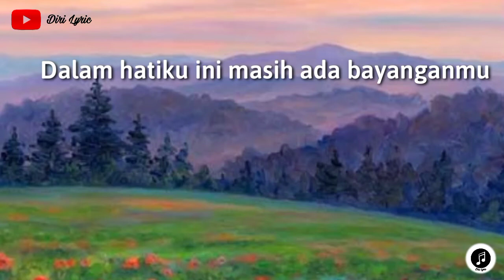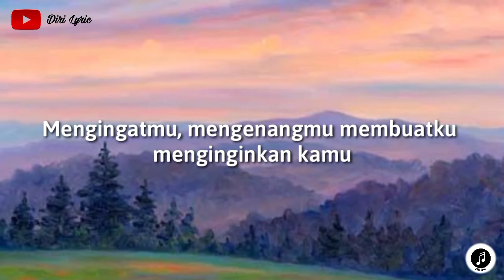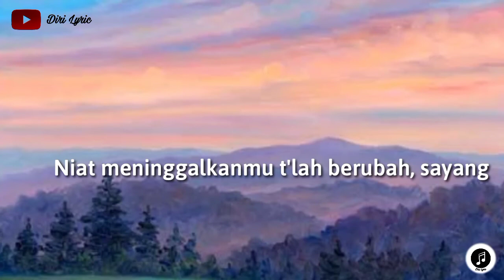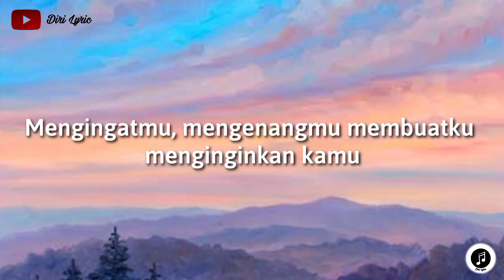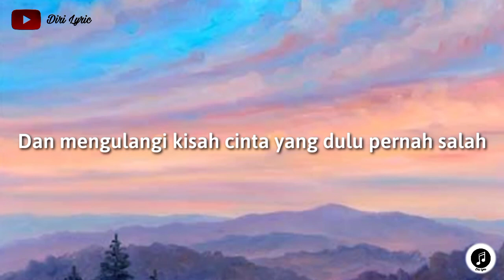Mawar De Jongh ~ Pernah Salah (lirik)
Hi lirikers.

Hari ini ada single lagu Mawar De Jongh yang judulnya Pernah Salah.

Dalam hatiku ini masih ada bayanganmu
Kamu tak pernah pergi masih saja menghantui
Apakah aku masih mencintaimu
Dan menginginkan kamu lagi?

Mungkin karena waktu itu kita masih muda
Terlalu sering salah 'tuk mengambil keputusan
Niat meninggalkanmu t'lah berubah, sayang
Jadi rindu yang menguasaiku, oh

Hatiku memanggil hatimu yang beku
Aku masih mencintaimu
Mengingatmu, mengenangmu membuatku menginginkan kamu
Dan mengulangi kisah cinta yang dulu pernah salah

Jadi rindu yang menguasaiku

Hatiku, oh, memanggil hatimu yang beku
Aku masih mencintaimu
Kisah cinta yang dulu pernah salah

Thanks buat kalian yang telah menonton video lirik lagu terbaru dari Diri Lyric, jika kalian suka jangan lupa untuk subscribe, like, comment and share supaya kalian membantu channel diri untuk berkembang terus ya..